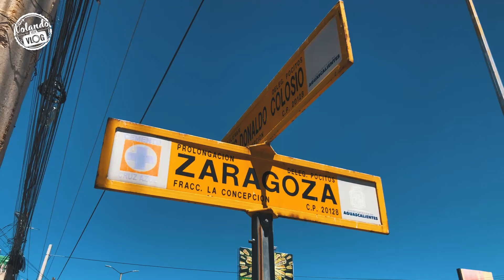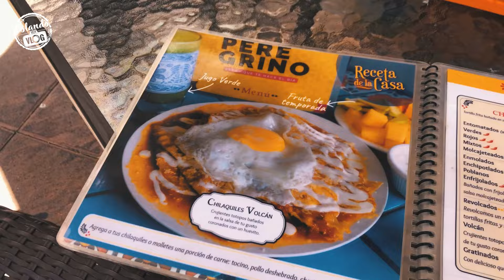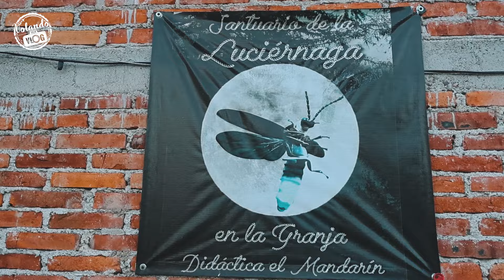😱 Así es una GRANJA DIDÁCTICA en AGUASCALIENTES, Municipio EL LLANO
Familia Viajera, en este video los llevamos a una SORPRENDENTE GRANJA
que a nosotros nos encanta y queremos compartirsela , por si piensas viajar
a Aguascalientes y tienes niños, este lugar te va a encantar, que es totalmente didáctico, para que tus hijos esten en contacto de la naturalea y de los animales de granja, se encuentra en el municipio de EL LLANO en la comunidad de San Gerónimo a 20 minutos de la
ciudad de Aguascalientes.

El Peregrino / Restaurante
Prol. Zaragoza 432
Esquina Colosio
Aguascalientes,Mexico
8:30am a 4:00 pm

Granja Didáctica El Mandarín
San Geronimo,  El Llano,
Aguascalientes, Mexico

Sábado y Domingo / 9:00am a 5:0pmm
Entresemana con reservación

Precio por persona
$ 200 mx
Niños desde 2 años pagan entrada